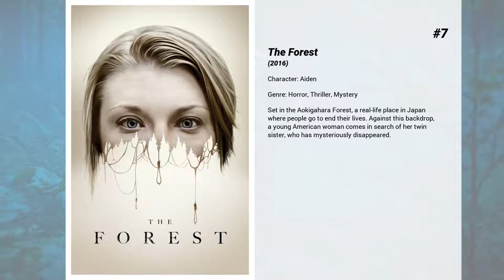Best Taylor Kinney movies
Welcome to... Best Taylor Kinney movies! In our channel you will find hundreds of TOPS and rankings of the best films of all genres, actors and nationalities.

Best Taylor Kinney movies presents...

7. The Forest
Set in the Aokigahara Forest, a real-life place in Japan where people go to end their lives. Against this backdrop, a young American woman comes in search of her twin sister, who has mysteriously disappeared.

6. Here and Now
On the eve of a major performance, Vivienne receives some life-altering news that causes her to reevaluate her priorities. As she crisscrosses the busy streets of New York City, she tries to balance her upcoming music tour, family, and friends. Through interaction with her overbearing mother, Jeanne, her long-time manager, Ben, and her ex-husband, Nick, Vivienne strives to make peace with the decisions and sacrifices she's made along the way.

5. Rock the Kasbah
A washed-up music producer finds one last shot at redemption with a golden-voiced young girl in Afghanistan. However, when jealousy gets the better of a disgruntled ex-boyfriend, he decides to oppose the young star with talent of his own.

4. Consumed
When Sophie's son, Garrett, develops a mysterious illness, she embarks on a search for answers. This leads her into the controversial world of Genetically Modified Organisms (GMOs) where a sociopolitical battle rages between organic farmers and big biotech corporations. As her desperation grows, so too does her quest for knowledge. And the deeper she goes, a more heightened sense of danger develops that preys on her state of mind, as she attempts to discover the root cause of her son's illness.

3. The Other Woman
After discovering her boyfriend is married, Carly soon meets the wife he's been cheating on. And when yet another affair is discovered, all three women team up to plot mutual revenge on the three-timing SOB.

2. Five
An anthology of five short films exploring the impact of breast cancer on people's lives.

1. Zero Dark Thirty
A chronicle of the decade-long hunt for al-Qaeda terrorist leader Osama bin Laden after the September 2001 attacks, and his death at the hands of the Navy S.E.A.L. Team 6 in May, 2011.